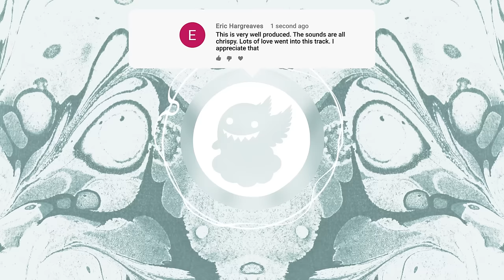Rosenfeld - Till Death Do Us Part (Prod. Airmow)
"Don’t think of cost.  Think of value."
- Unknown

🎵 Rosenfeld

🎵 Airmow (Production)

☁️ CloudKid